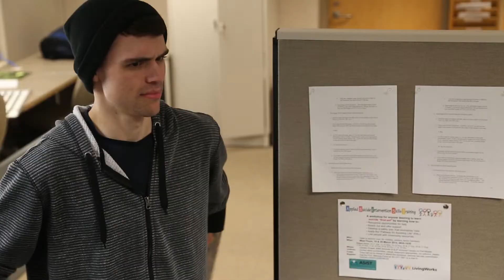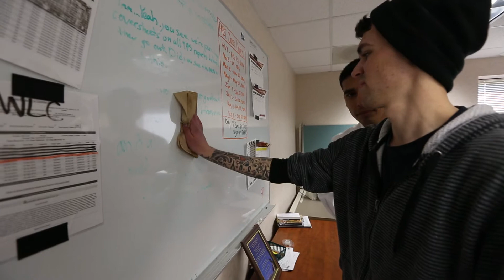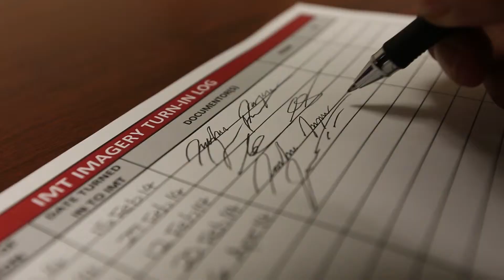Life Without The Army Non Narrative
Non Narrative project for Intermediate Videography Course in Defense Information School at Fort Meade, Md. on Apr. 05, 2014.

This video was made for a class project and is not intended for profit.

Directed by: Joshua Kruger
Edited by: Joshua Kruger
Shot by: Joshua Kruger

              Rode VideoMic Pro Shotgun Microphone

Edited on: Adobe Premiere Pro CS6